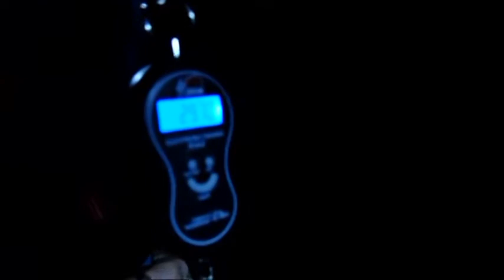Осенний трофей. Озеро Шумбар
Турнир закрытие сезона на озере Шумбар.